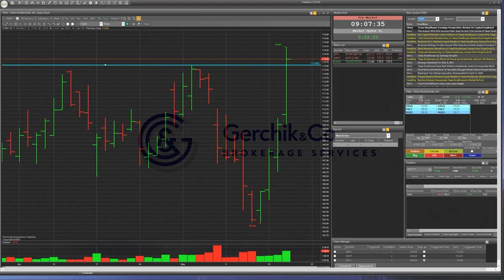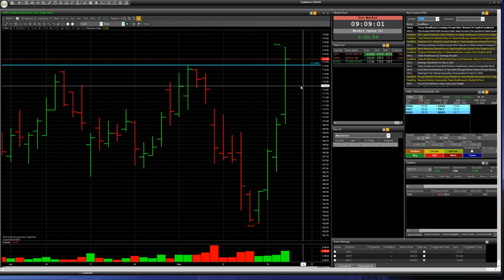Stock TXRH󠁧󠁢󠁥󠁮󠁧󠁿: Speculative trade with RISK